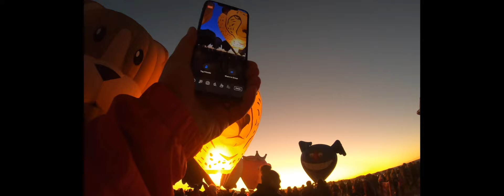Albuquerque Balloon Fiesta Shapes Night Glow 11 Oct 2019 in 4K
Albuquerque Balloon Fiesta 11 Oct 2019.  Shapes glow night session.  I walk among the balloons and then it all ends with a night skydiving show with fireworks from the divers and they land right over my head and in front of me.